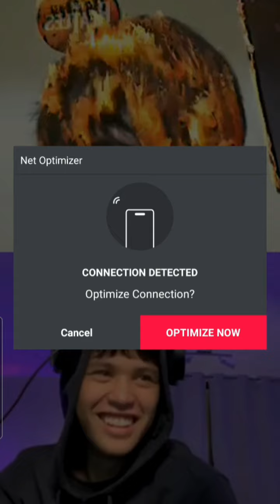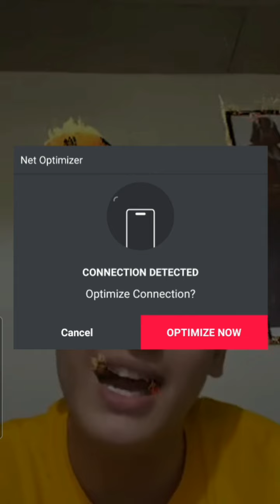[KyCine and SethDrea IG Live Topics] Kyle Inamin na Pinapansin siya ni Francine Diaz"